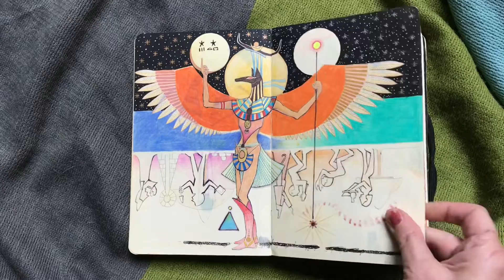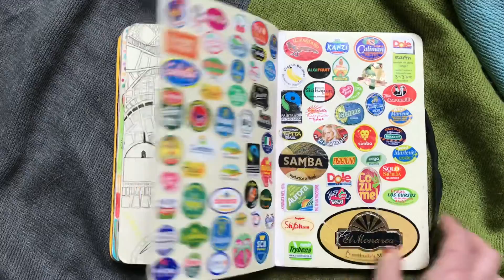Moleskine flipthrough - journaling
One of my moleskine